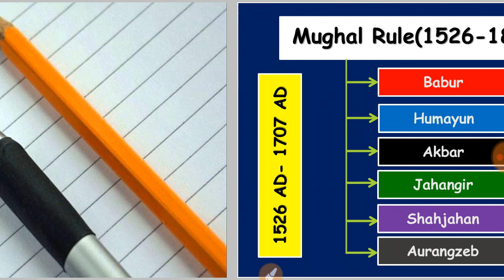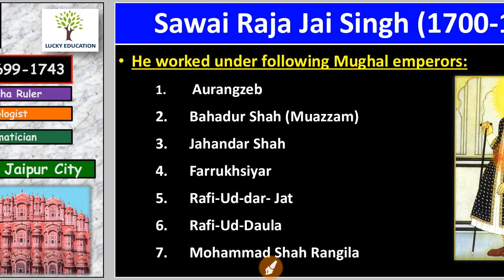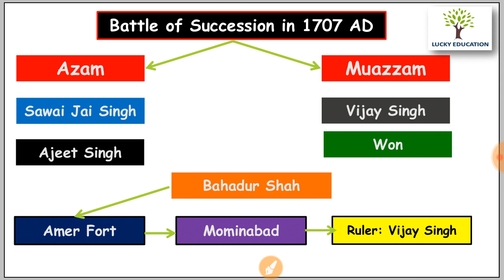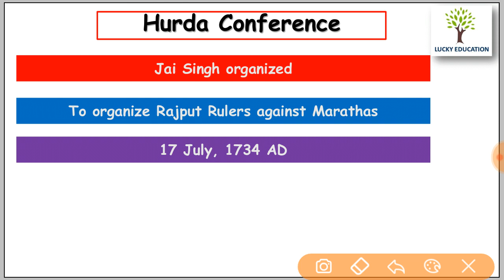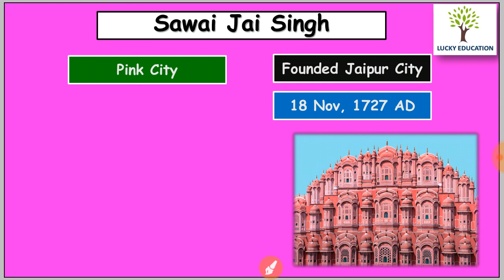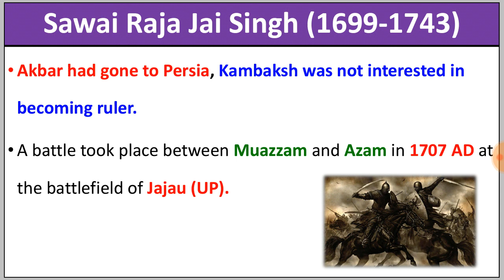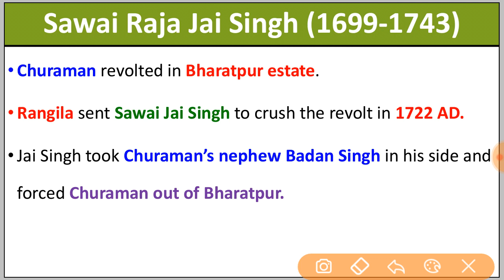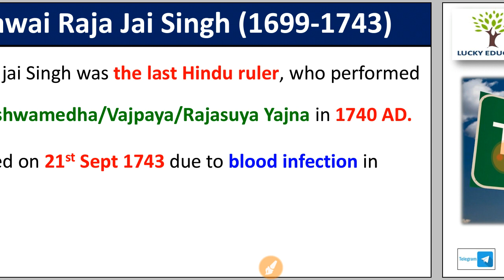Sawai Jai Singh Amer Ruler Class 10 Medieval History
All Lectures of History Class 10 : Chapter wise

Chapter 2: India during Struggle period - 1206 AD  to 1757 AD

Class 10 : All Subjects Playlist Section Wise